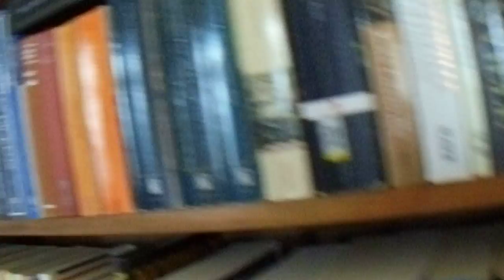~ Controller Rollers 2